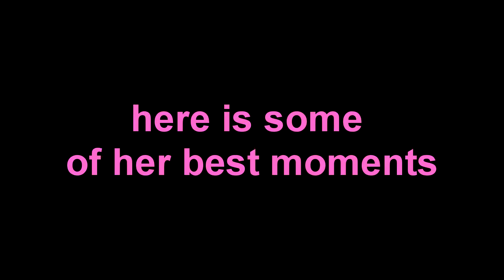Happy birthday Neve!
Today is Neve's 9th birthday so we thought we would make a little compilation!